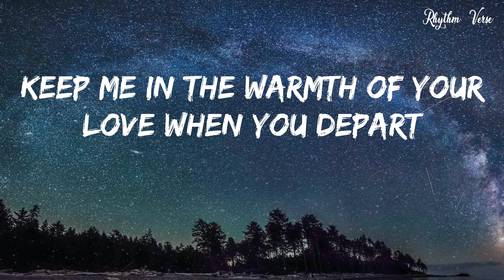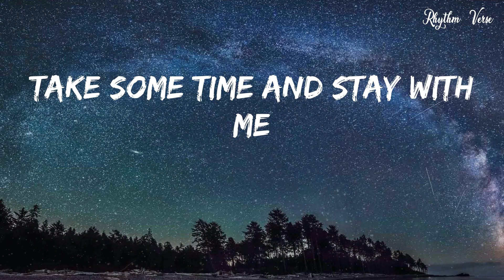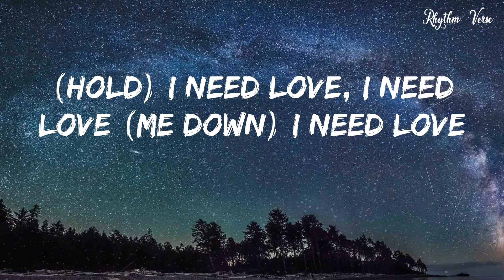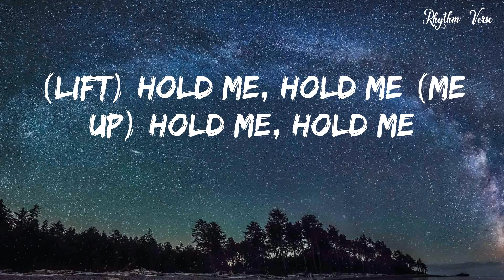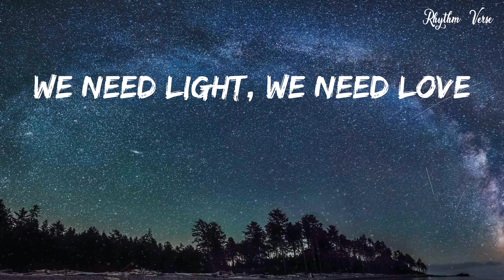Rihanna - Lift Me Up (Official Video)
Lyrics:
Mm, mm
Mm, mm
Keep me in the warmth of your love when you depart
Keep me safe, safe and sound
Lift (lift) me up
(Lift) lift me up (me up) in your arms
(Hold) I need love, I need love (me down) I need love
(Keep) hold me (me close) hold me
(Safe) hold me, hold me (and sound) hold me, hold me
(Lift) hold me, hold me (me up) hold me, hold me
(Hold) hold me (me down) hold me